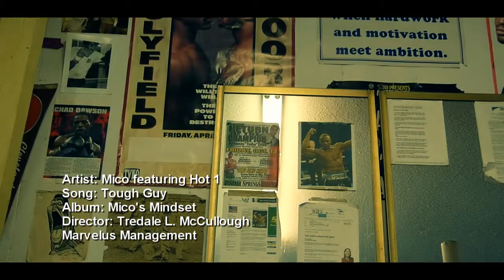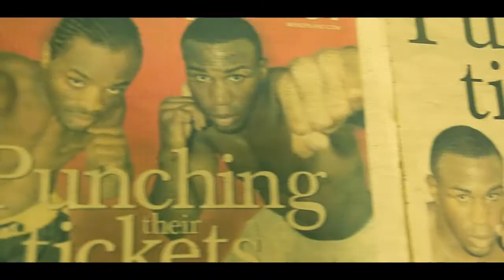Mico ft. Hot 1 - Tough Guy (Official Music Video)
This is the Third Single off the upcoming album entitled "Mico's Mindset" from Mico